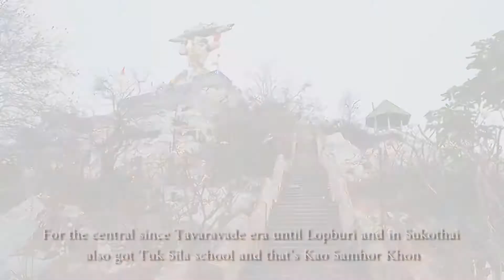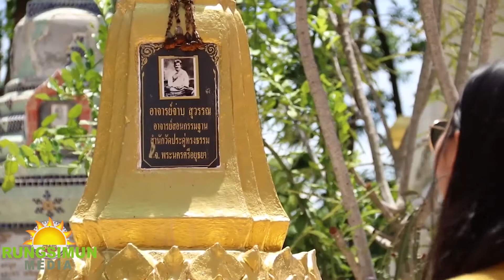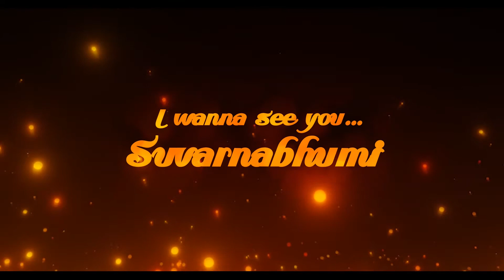คุยกับผู้รู้จริง !!! วิชาสำนักตักศิลาแห่งกรุงศรีอยุธยา | วัดประดู่ทรงธรรม | สุวรรณภูมิโฟกัส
วัดประดู่ทรงธรรม วัดสำคัญในประวัติศาสตร์ของกรุงศรีอยุธยา เป็นโอกาสดีที่ได้ไปกราบนมัสการพูดคุยกับหลวงพ่อเพชร ผู้ช่วยเจ้าอาวาสวัดประดู่ทรงธรรม และพี่อ๋อย ลูกศิษย์สายตรงของหลวงพ่อบุญนาค เรื่องราวจะเป็นอย่างไร ติดตามรับชมกันได้เลยค่ะ